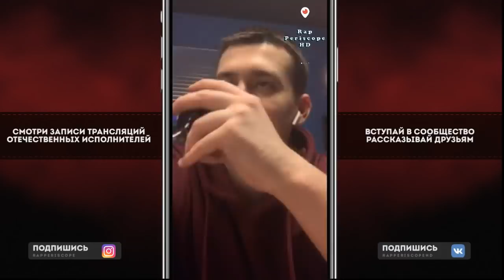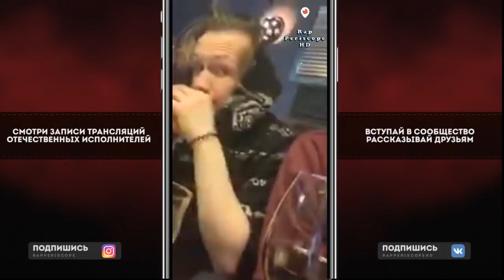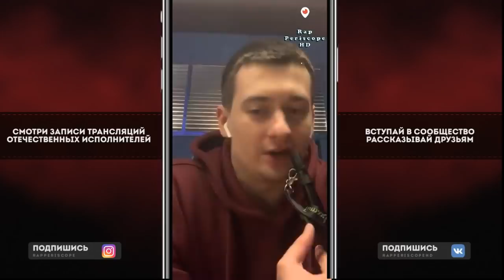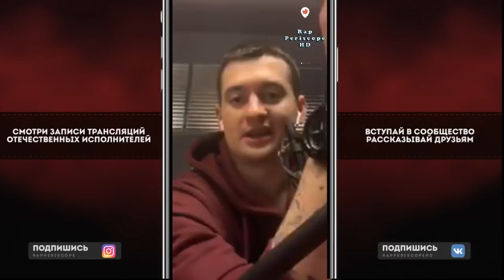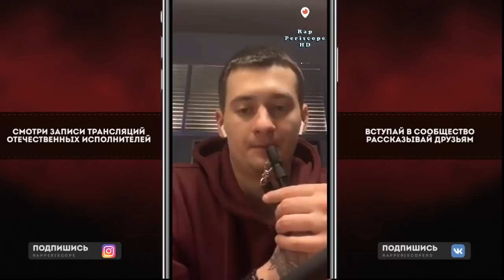Palmdropov о Микси, Финал Fresh Blood 4, Letai, Face, Смоки Мо, Miles, Paragrin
Сотри свой подарок БОНУС по ссылке!
-periscope Oxxxymiron
-periscope баста
-periscope Kizaru
-periscope Schokk
-periscope Face
-periscope Kizaru